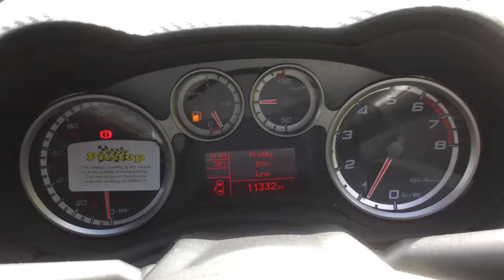Alfa Romeo Mito 0.9 Twinair Super 3dr now sold by Taylors Pitstop Garage, nr Crawley West Sussex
Ref: 14267